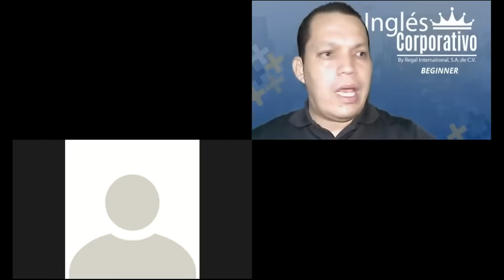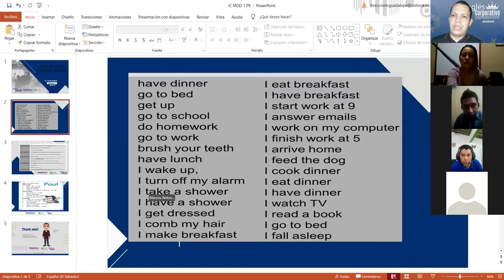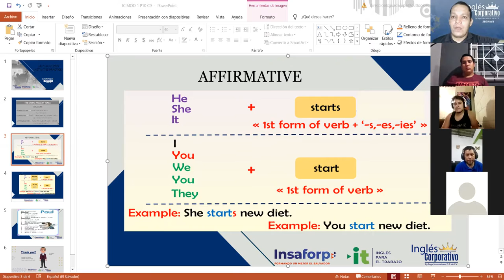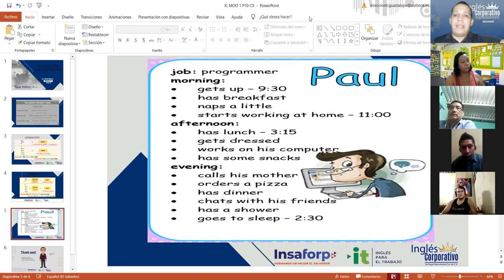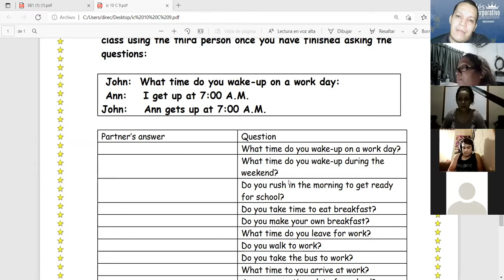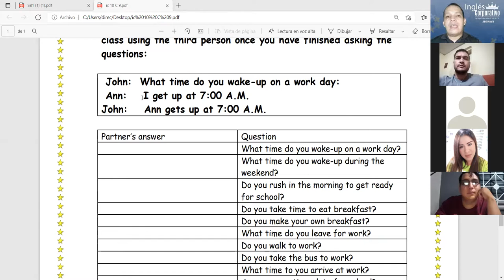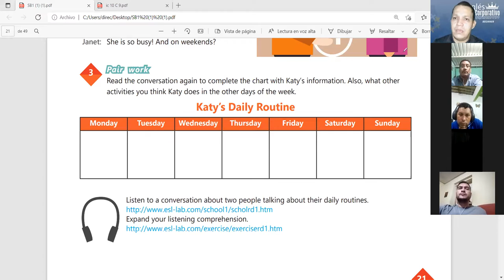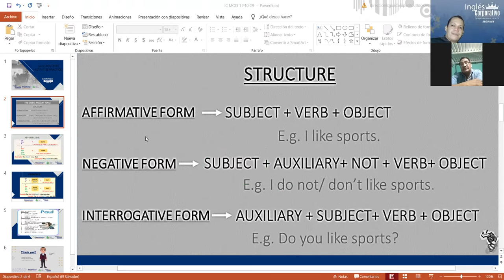Ingles Corporativo-Videoconferencia #10 Simple present practice daily routine